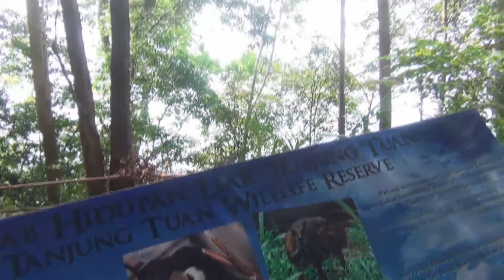Malaysia In A Minute - Port Dickson & Around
Popular with day-trippers from Kuala Lumpur and Melaka, Port Dickson, a short bus ride from Seremban (see separate clip), is unappealing, but has a few worthwhile attractions nearby.
This is part of a series of one-minute film clips to help tourists answer a fundamental question: do I want go here or do this? Text can be boring and misleading, while photos can be altered and selective. The best option is to watch a film clip that's short and easy to download.